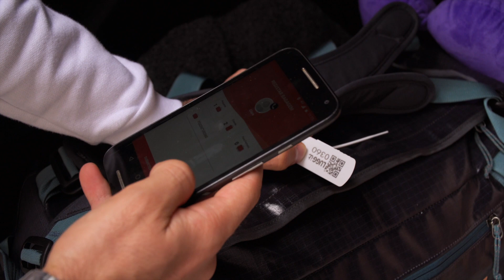A Vida Académica na Prática | Teaser - Episódio 4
O quarto episódio da websérie da Associação Académica da Universidade de Aveiro - A Vida Académica na Prática - acompanha alguns dos muitos caminhos que cada um pode percorrer desde a decisão de ingressar no Ensino Superior até ao momento mais importante dessa mesma jornada: a criação de oportunidades.

Testemunhos distintos, com muitos aspetos em comum: ambição, coragem e resiliência.

Garantias que a Universidade de Aveiro é o local privilegiado de transformação e redefinição daquilo que verdadeiramente queremos ser.

Produção: AAUAv | Aveiro é Nosso
Realização: João Valentim
Operador câmara: João Valentim e Miguel Canaverde
Som: João Valentim
Edição: João Valentim
Música original: Gina
Design: Leonor Flores
Tradução: João Cardoso